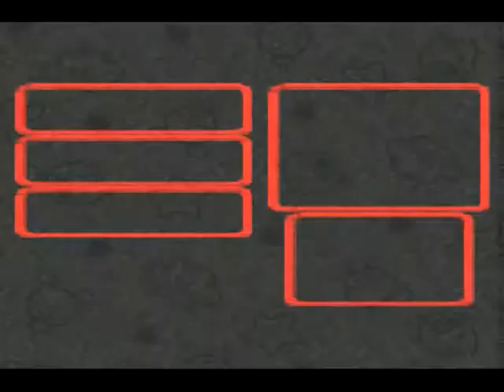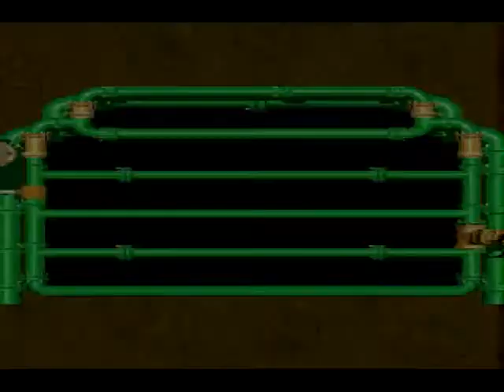Let's Play Super Mario RPG, Part 27 - For The Birds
While looking for the truth about Mallow's parents, we encounter a disgruntled Dodo, as well as a creature who hasn't quite hatched yet.